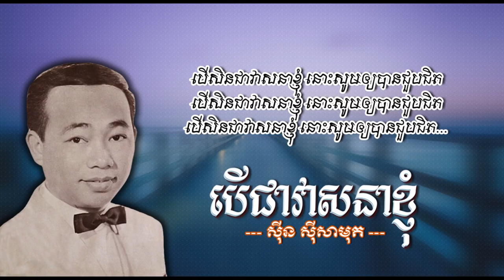បើជាវាសនាខ្ញុំ - ស៊ីន ស៊ីសាមុត - Beu Chea Veasna Khnhom - Sinn Sisamouth